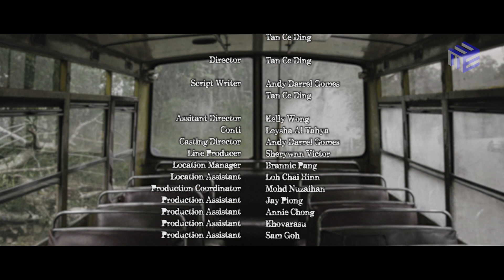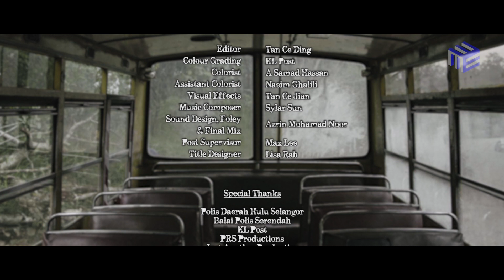HAWA - FULL MOVIE SHORT FILM - English Subtitles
HAWA - FULL MOVIE
SHORT FILM with English Subtitles.